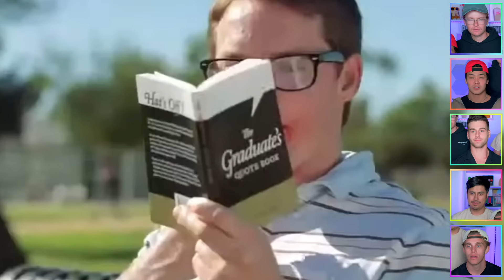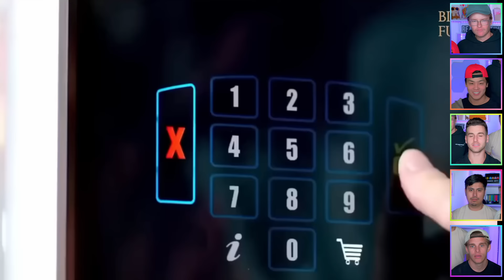EXTREME *BANNED* Commercials That ACTUALLY Exist